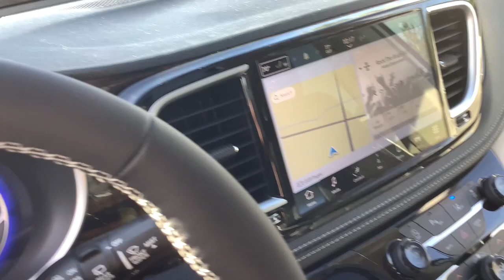2023 CHRYSLER PACIFICA_L Merrill, Medford, Marshfield, Wausau, Rhinelander 10643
BRIT WHITE New 2023 CHRYSLER PACIFICA_L  available in 137124 County Road A, Marathon, Wisconsin at Brickner Motors. Servicing the Merrill, Medford, Marshfield, Wausau, Rhinelander area.

Brickner Motors
137124 County Road A

3rd row moonroof / sunroof (fixed glass),4WD type (on demand),ABS (4-wheel),Active grille shutters,Adaptive cruise control,Adaptive stop and go cruise control (semi-automatic),Air filtration,Airbag deactivation (occupant sensing passenger),Alternator (220 amps),Ambient lighting,Antenna type (diversity),Antenna type (mast),Anti-theft system (alarm),Anti-theft system (anti-theft key),Anti-theft system (vehicle immobilizer),Armrests (dual front),Armrests (rear outboard seats),Assist handle (front),Assist handle (rear),Auto start/stop,Automatic emergency braking (front pedestrian),Automatic emergency braking (front),Automatic emergency braking (rear),Auxiliary audio input (Bluetooth),Auxiliary audio input (USB),Auxiliary audio input (iPod/iPhone),Auxiliary audio input (jack),Auxiliary oil cooler,Auxiliary transmission fluid cooler,Axle ratio (3.73),Battery (AGM),Battery (maintenance-free),Battery rating (650 CCA),Battery saver,Blind spot safety (sensor/alert),Body side moldings (chrome),Brake drying,Braking assist,Camera system (rearview),Capless fuel filler system,Cargo area light,Center console (front console with storage),Check rear seat reminder,Child safety door locks,Child seat anchors (LATCH system),Clock,Compass,Connected in-car apps (Amazon Alexa),Connected in-car apps (Google POIs),Connected in-car apps (Google search),Connected in-car apps (SiriusXM Travel Link),Conversation mirror,Courtesy lights (door),Cross traffic alert (rear),Crumple zones (front),Crumple zones (rear),Cupholders (front),Cupholders (illuminated),Cupholders (rear),Cupholders (third row),Customizable instrument cluster,Daytime running lights (LED),Digital odometer,Door handle color (body-color with chrome accents),Driver assistance app (roadside assistance),Driver seat (heated),Driver seat (ventilated),Driver seat power adjustments (4-way power lumbar),Driver seat power adjustments (8),Driver seat power adjustments (height),Driver seat power adjustments (reclining),Easy entry (manual rear seat),Electronic brakeforce distribution,Electronic messaging assistance (voice operated),Electronic messaging assistance (with read function),Electronic parking brake (auto off),Emergency braking preparation,Emergency locking retractors (front),Emergency locking retractors (rear),Emergency locking retractors (third row),Emissions (50 state),Exhaust (hidden),Exterior entry lights (approach lamps),Exterior entry lights (puddle lamps),External temperature display,Floor mat material (carpet),Floor material (cargo area carpet),Floor material (carpet),Floor mats (front),Floor mats (rear),Floor mats (third row),Footwell lights,Front air conditioning (automatic climate control),Front air conditioning zones (dual),Front airbags (dual),Front brake diameter (13.8),Front brake type (ventilated disc),Front brake width (1.1),Front bumper color (body-color),Front bumper color (chrome accents),Front fog lights (LED),Front headrests (2),Front headrests (adjustable),Front seat type (bucket),Front seatbelts (3-point),Front shock type (gas),Front spring type (coil),Front stabilizer bar,Front struts (MacPherson),Front suspension classification (independent),Front suspension type (lower control arms),Front wipers (rain sensing),Front wipers (variable intermittent),Fuel economy display (MPG),Fuel economy display (range),Gauge (tachometer),Grille color (black),Grille color (chrome surround),Headlights (LED),Headlights (auto delay off),Headlights (auto high beam dimmer),Headlights (auto on/off),Headlights (wiper activated),Heated steering wheel,Hill holder control,Infotainment (Uconnect),Infotainment screen size (10.1 in.),Instrument cluster screen size (7 in.),Interior accents (chrome),Internet radio app (Pandora),Knee airbags (dual front),Laminated glass (acoustic),Lane deviation sensors,Lane keeping assist,License plate bracket (front),Liftgate window (fixed),Memorized settings (2 driver),Memorized settings (driver seat),Memorized settings (side mirrors),Mirror color (chrome),Moonroof / Sunroof (anti-trapping),Moonroof / Sunroof (one-touch open/close),Moonroof / Sunroof (power panoramic),Moonroof / Sunroof (power sunshade),Moonroof / Sunroof (tilt/slide),Multi-function display,Multi-function remote (panic alarm),Multi-function remote (proximity entry system),Multi-function remote (trunk re